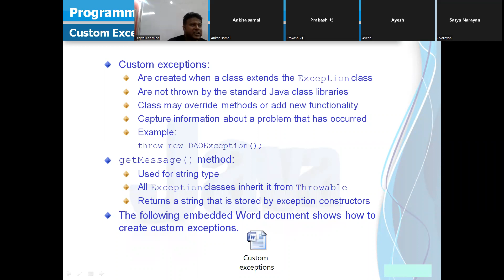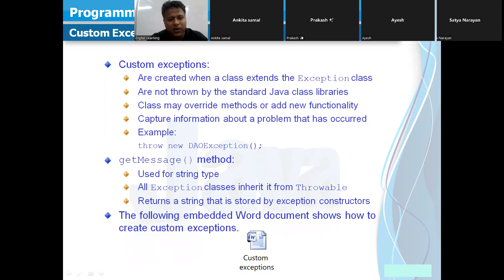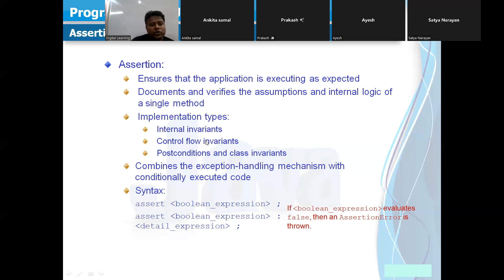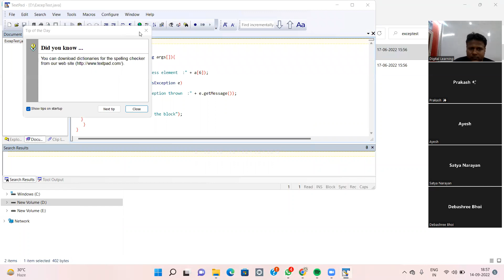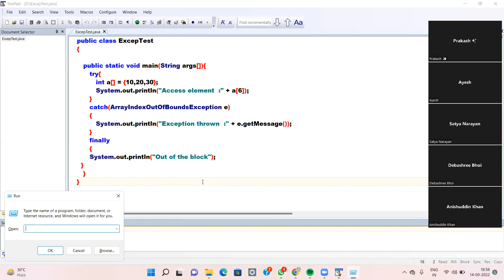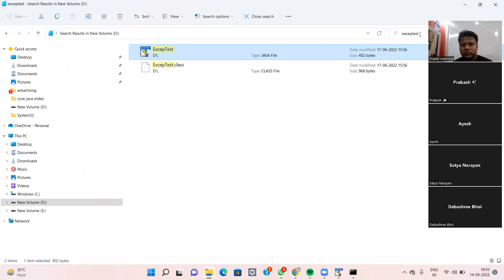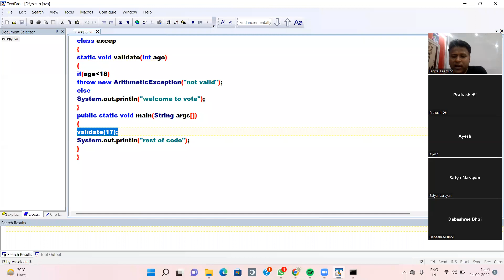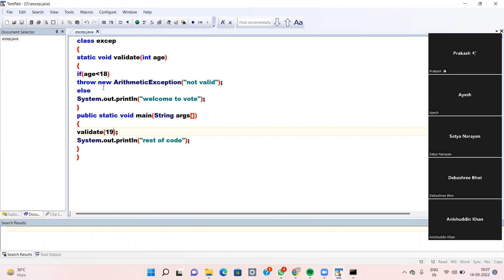Exception Handling Class 3